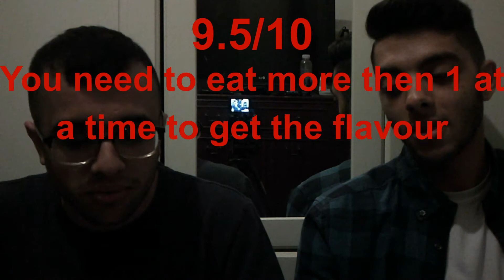#49 Sweet, Choclate & Drink Time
Trying more stuff so you guys don't have to